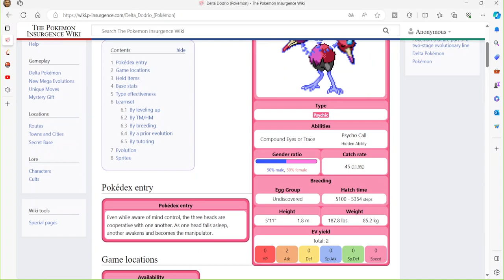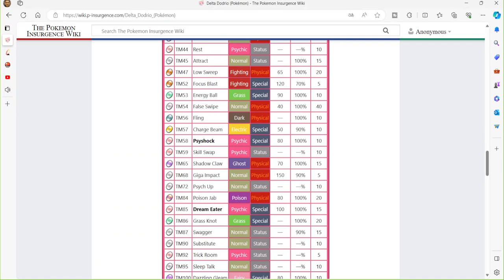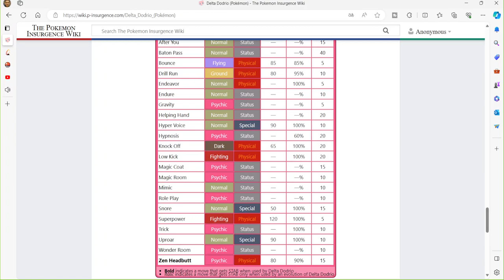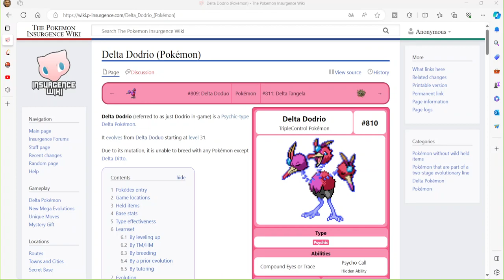Analyse Pokemon Insurgence #35 Delta Dodrio